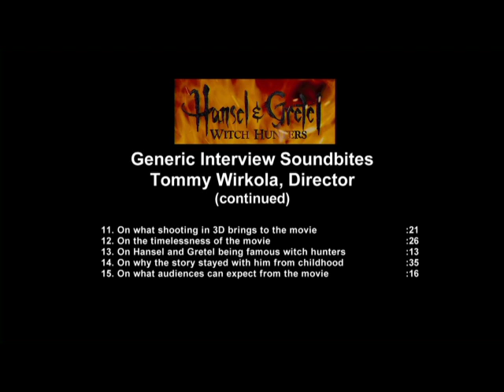Hansel And Gretel: Witch Hunters - Tommy Wirkola